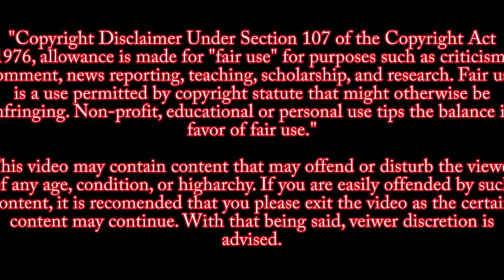Nevada Supreme Court Rules Gun Manufacturers Can't Be Held Responsible For Las Vegas Shooting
Nevada’s state supreme court ruled that gun manufacturers cannot be held responsible for the 60 deaths in the 2017 mass shooting on the Las Vegas Strip. The court said a state law shields them from liability unless the weapon malfunctions.